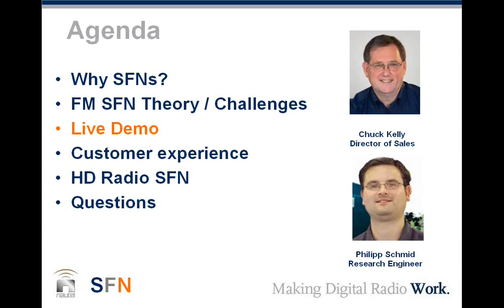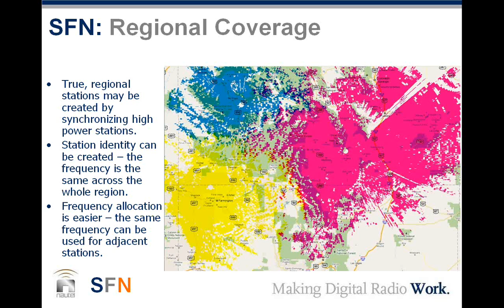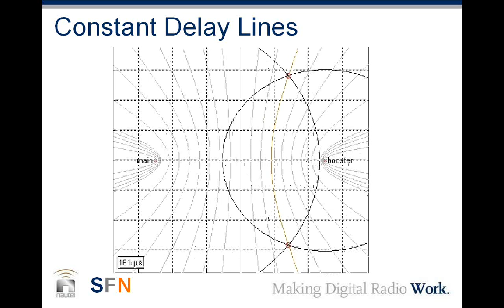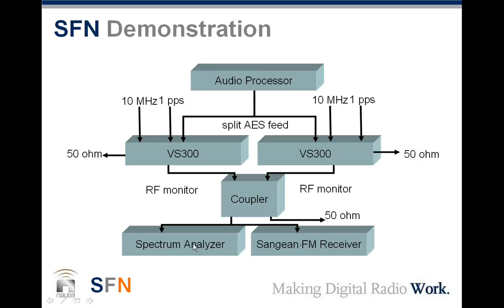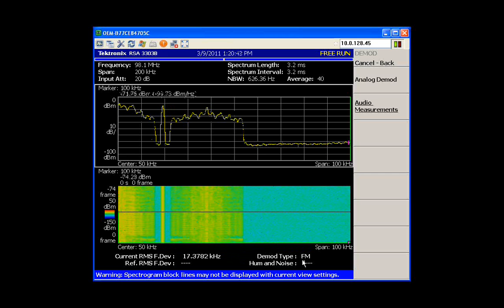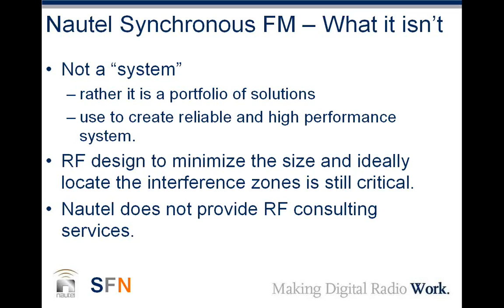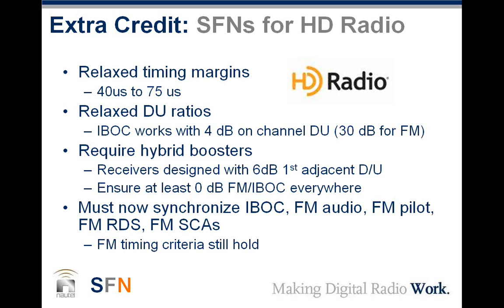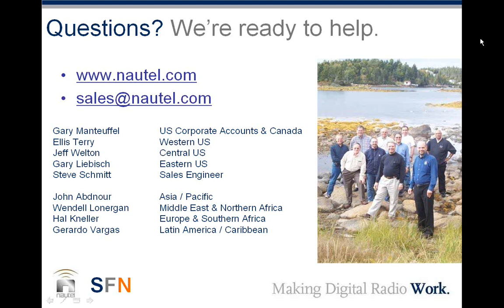Single Frequency Networks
Wed, March 9, 2011 - Webinar
Chuck Kelly and research engineer Philipp Schmid, discuss FM Single Frequency Network (SFN) theory and challenges, followed by a live demo. DTS Broadcast in Thessaloniki, Greece provides a real world example. They wrap up the webinar with a technical dive into SFNs for HD Radio.